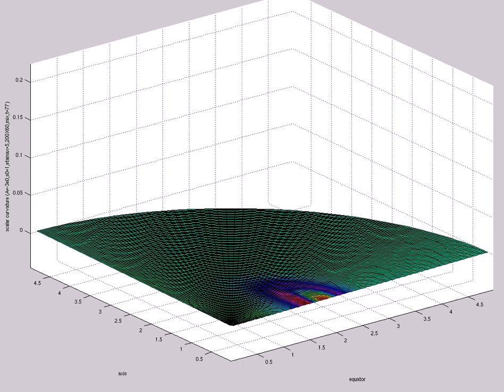scalar curvature (A=-3e0,s0=1,etamax=5,200X60,mix,t=77)